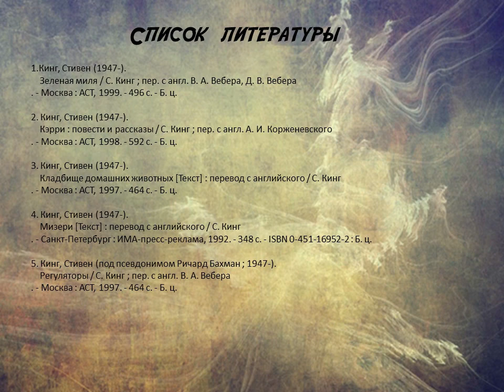Стивен Кинг — повелитель страха!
Библиотека № 18 Северного округа рассказывает о жизни и творчестве «короля ужасов» Стивена Кинга. Мероприятие посвящено 75-летнему юбилею писателя.